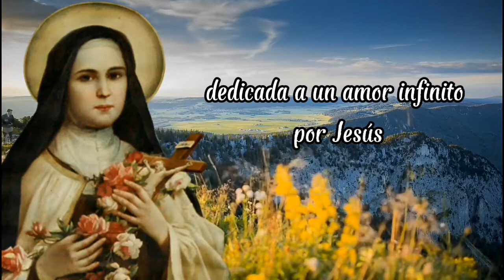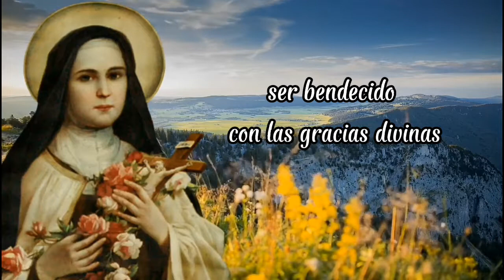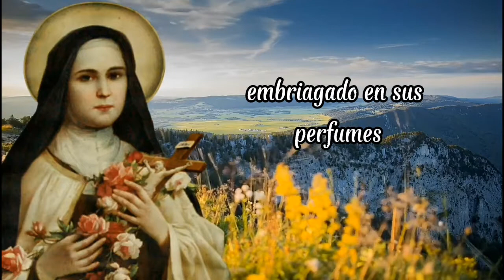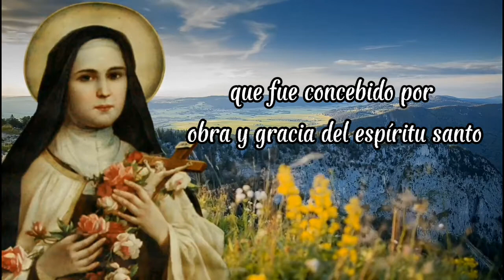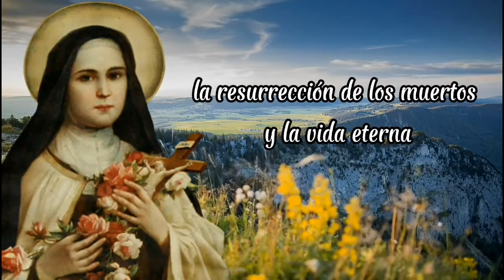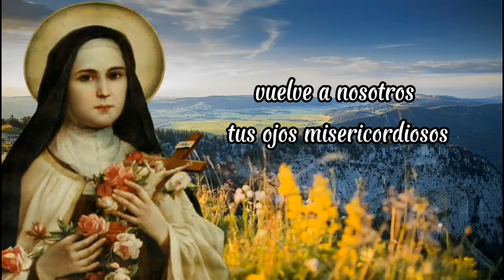Oración a santa Teresita del niño Jesus para pedir un favor 🛐🙏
Hoy queremos elevar una petición por aquellas sistuaciones  difíciles y urgentes que estamos atravesando en nuestras vidas, por eso con toda nuestra fe y esperanza y de desde el fondo de nuestro corazón, elevamos nuestra oración a santa Teresita del niño Jesús para pedir un favor.

Videos recomendados